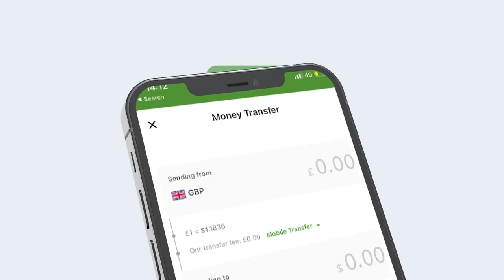Guddoomiye Sugaal "Gurigii ciidamada amniga ay ugu tagaan iyada oo muqaadaraad lagu ................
Guddoomiye Sugaal "Gurigii ciidamada amniga ay ugu tagaan iyada oo muqaadaraad lagu isticmaalaayo waxaa masuuliyadeeda qaadi doono cida iskaleh gurigaas"